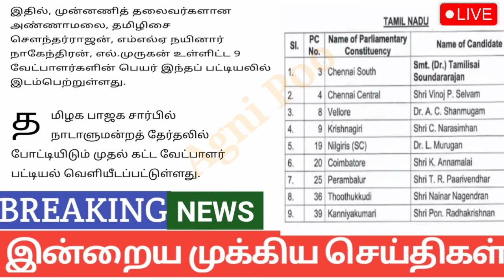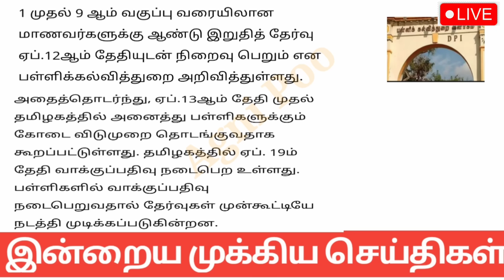காலை 7 மணி செய்திகள் |23-03-2024| Morning headlines news|Mukkiya Seithigal|Stalin news|Today news